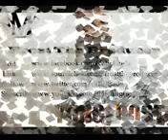Curreny - Tail Gatters Beat Instrumental Weekend At Burnies Prod by Frost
Curreny - Tail Gatters Beat Instrumental Weekend At Burnies Prod by Frost Curreny - Tail Gatters Beat Instrumental Weekend At Burnies Prod by Frost